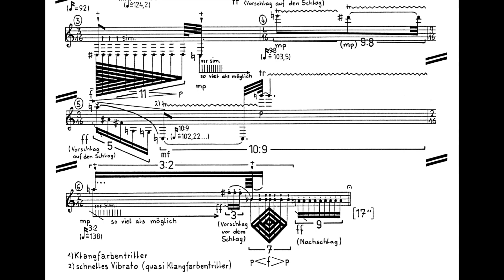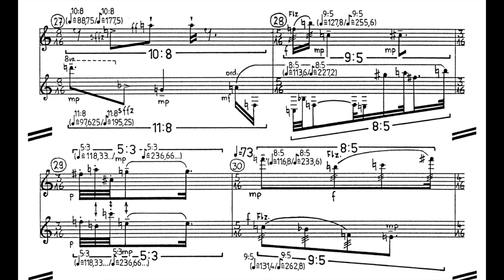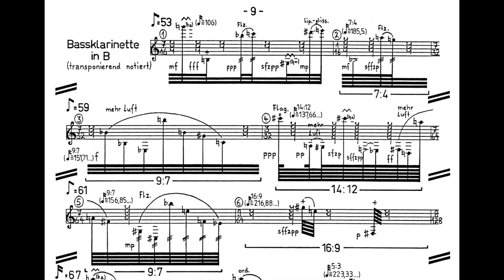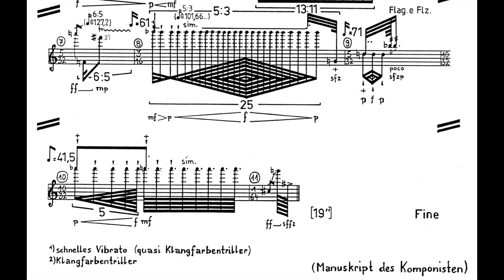René Wohlhauser - Duometrie [with score]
"Duometrie" for flute (also alto flute and piccolo) and bass clarinet, 1985/86), composed by René Wohlhauser

Performed by
Philippe Racine, flutes
Ernesto Molinari, bass clarinet

Recorded by Erwin Bindzus
Video score synchronization by Christian Seiffert